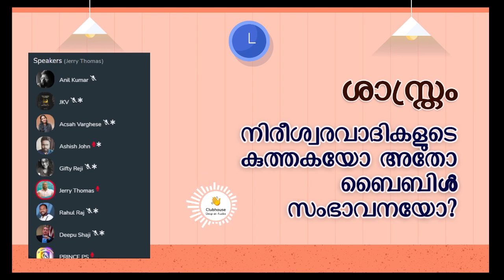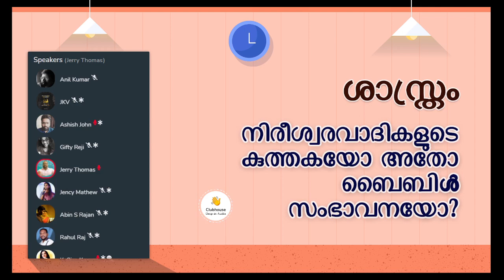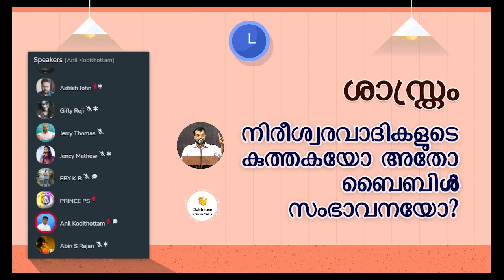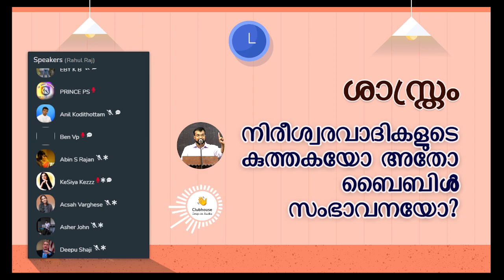ശാസ്‌ത്രം നിരീശ്വരവാദികളുടെ കുത്തകയോ അതോ ബൈബിൾ സംഭാവനയോ? | Clubhouse | Bro. Jerry Thomas